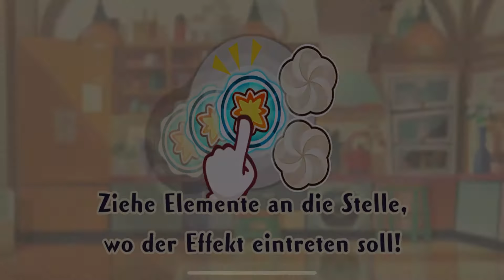Bestellungen 376 - 380 | Pokémon Café Mix | Folge 076